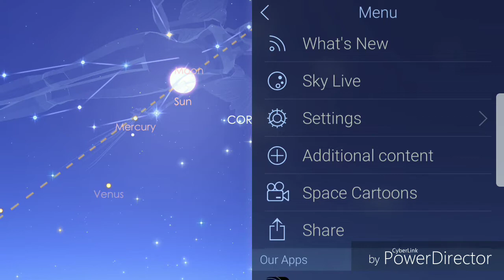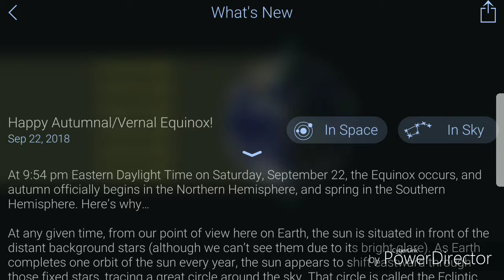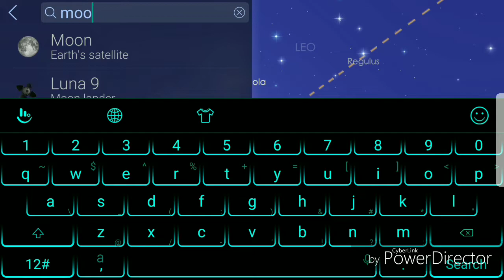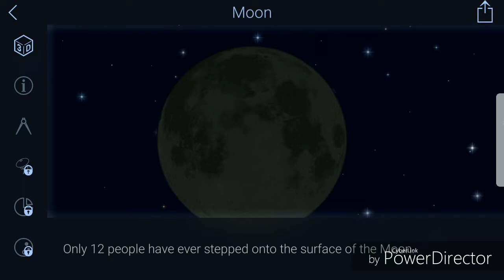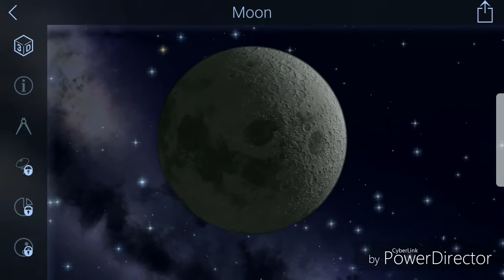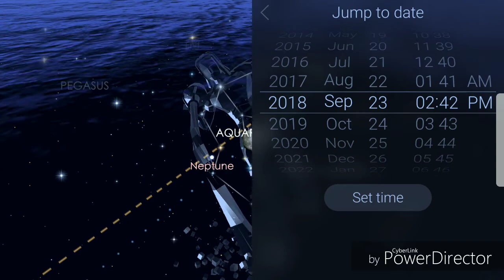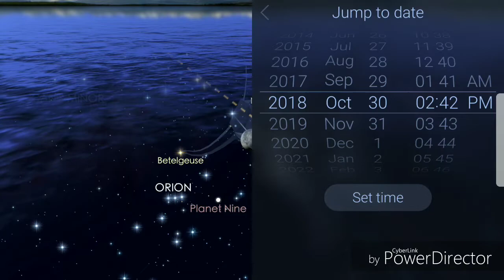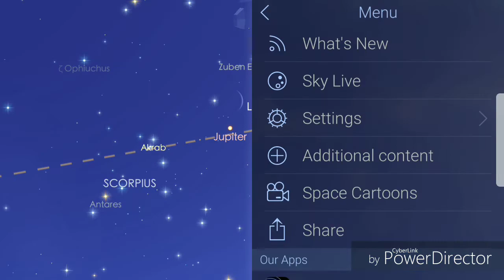True Autumnal equinox on 9/22/2018!!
In this video I will explain how the first fall feast does not occur until the first new moon after the Autumnnal equinox.  Does this mean that God's true appointed time will occur on an unexpected date? Is this why Christ told us to watch unless he come upon us unexpectedly? Only you can decide...